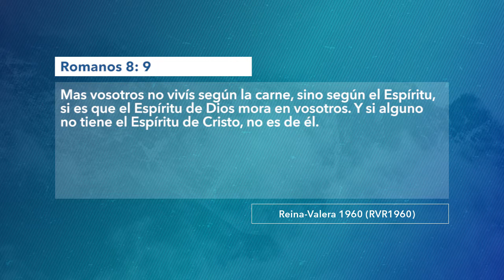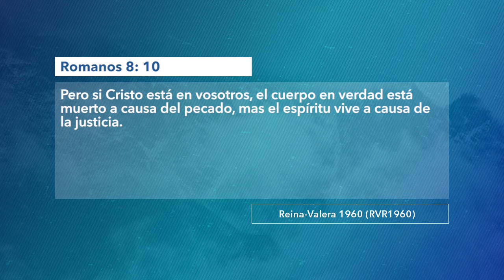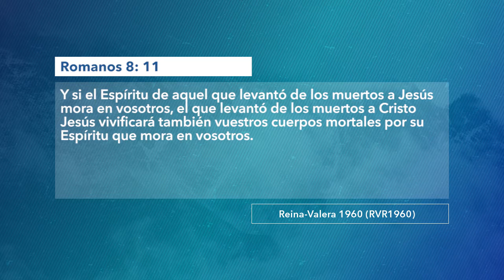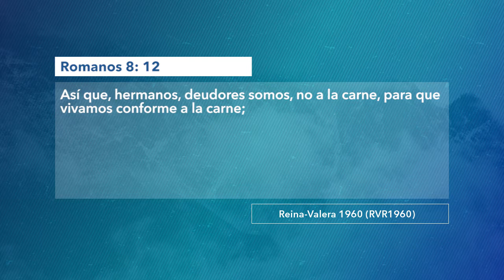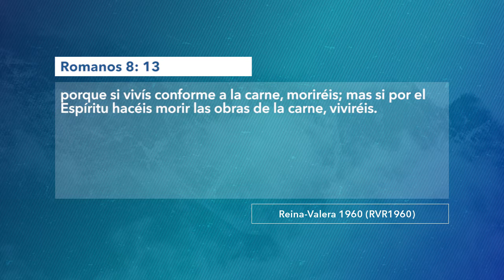1193 | El que no tiene el Espíritu de Cristo, simplemente; no es de Él | Romanos 8:8-13 | 030719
Servicio: Estudio bíblico 06:30 p.m.

Tema: El que no tiene el Espíritu de Cristo, simplemente; no es de Él.
Cita bíblica: Romanos 8:8-13.